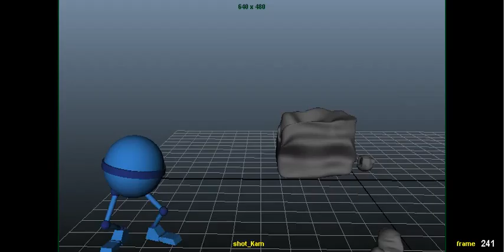jungle scene polish 1